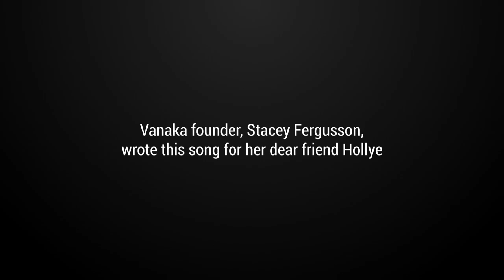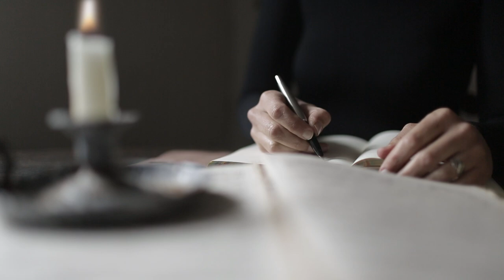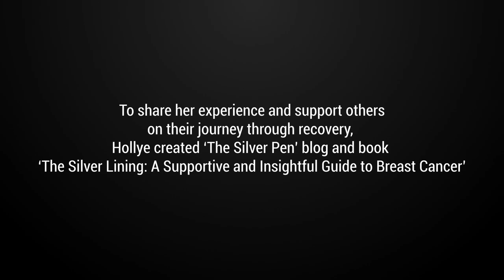Vanaka - Silver Girl (feat. Oriana Sanders & Hollye Jacobs)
PRODUCTION COMPANY: REID RICHARDS PRODUCTIONS

VANAKA is:
Don Fergusson - Founder. Vocals. Bass
Stacey Fergusson - Founder. Vocals. Song Writer
Jon Payne - Founder. Vocals. Guitar
Featuring On "Silver Girl":
Hollye Jacobs - Cameo Appearance
Oriana Sanders - Lead Vocals
Eric Iverson - Drums
DIRECTOR: Min Reid
EXECUTIVE PRODUCER: Don Fergusson
EXECUTIVE PRODUCER: Stacey Fergusson
PRODUCER: J.R. Richards
PRODUCER: Min Reid
MUSIC PRODUCER: J.R. Richards
PRODUCTION DESIGNER: Min Reid
DIRECTOR OF PHOTOGRAPHY: John Stephens
DIRECTOR OF PHOTOGRAPHY: Ryan Southwell
AERIAL FILMING: Pete Jones, PDG HELICOPTERS, Inverness, Scotland
EDITOR: J.R. Richards
EDITOR: Min Reid
VISUAL EFFECTS EDITOR: Chris Mobarek
GRAPHIC DESIGN: Blayze Reid
COSTUME DESIGNER: Justin Avery
Silver Girl was all shot on location in the Highlands, Scotland, UK.
With SPECIAL THANKS to:
The Scottish Ministers, Portree, Isle of Skye, Scotland
The Scottish Ministry: David MacVicar
The Scottish Ministry: Judith Hope
PDG Helicopters, Inverness, Scotland: Dave Brown
Helicopter Pilot: Alex Schiessl
Location Scout: Malcolm Mackenzie
Location Scout: Alison French
Location Scout: Sheila Condi @ Glenelg Inn, Highlands, Scotland
Cottage Location, Plockton Island, Highlands, Scotland: Catherine J. Will
Barn Location, Glenelg, Highlands, Scotland: Catherine Lamont
Lighting & Equipment: Dave Morris - Blue Parrot Productions, Edinburgh
Audio Equipment: David Kellas
With GRATITUDE & LOVE:
Hollye Jacobs
Jeff Jacobs
Finley Jacobs
Julia Payne
Quinn Fergusson
Nellie Hill
Charlie Payne
John Whoolilurie
Talli Richards
Last, but certainly not least:
VANAKA
Oriana - Lead Singer on 'Silver Girl'
Don Fergusson - Founder, BASS
Stacey Fergusson - Founder, Vocals, Songwriter
Jon Payne - Founder, Rocking the Guitar
Eric Iverson - Drums and Excellent Crowd Control - Old Man of Storr
Brendan Martin - Fiddle in Music Video
Phil Salazar - Fiddle on Recorded Version
SILVER GIRL
Written by Stacey Fergusson (ASCAP) & J.R. Richards (ASCAP)
Producer: J.R. Richards
String Arrangement: J.R. Richards
Mixed by Brian Scheuble @ NRG Recording Studio, Burbank, California
COURTESY OF ONE RIDE RECORDS LLC

The Silver Pen - Living with Breast Cancer and Silver Linings
Hollye Jacobs' inspirational blog about her journey with breast cancer and the silver linings she has discovered along the way.
‎Cancer - ‎Companion Guide - ‎Poems - ‎Mastectomy & Reconstruction
More images for hollye jacobs
The Silver Pen (@hollyejacobs) | Twitter
9351 tweets • 246 photos/videos • 56.2K followers. Check out the latest Tweets from The Silver Pen (@hollyejacobs)
The Silver Pen | Facebook
While filming with @toby.jacobs I fell in love with Eddy, the toothless Pomeranian who has alopecia (baldness on his entire body except for his head!).
Hollye Jacobs {The Silver Pen} on Pinterest
Hollye Jacobs {The Silver Pen} | TheSilverPen.com chronicles my journey to find the Silver Linings in life during & after breast cancer.
The Silver Lining Companion Guide - Direct Relief
Direct Relief
Sep 10, 2014 - Author Hollye Jacobs, a nurse and breast cancer survivor, offers practical, realistic and hopeful advice that helped her from the time of her  ...
Amazon.com: Hollye Jacobs: Books, Biography, Blog ...
Amazon.com
The Silver Lining: A Supportive and Insightful Guide to Breast Cancer by Hollye Jacobs RN MS MSW and Elizabeth Messina (Mar 18, 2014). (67) ...
The Silver Lining - Amazon.com
Amazon.com
The Silver Lining: A Supportive and Insightful Guide to Breast Cancer [Hollye Jacobs RN MS MSW, Elizabeth Messina] on Amazon.com. *FREE* shipping on ...
Hollye Jacobs: Simon & Schuster Speakers Bureau
Hollye Jacobs is a speaker, nurse, social worker, child development specialist, and author. Diagnosed with breast cancer in 2010, she speaks publicly and ...
Cancer Survivor Hollye Jacobs Pens the Ultimate Survival ...
Video for hollye jacobs►►
abcnews.go.com/.../cancer-survivor-holly...
ABC News
Hollye Jacobs' cancer guide, 'Silver Linings,' is meant to help others face the disease.